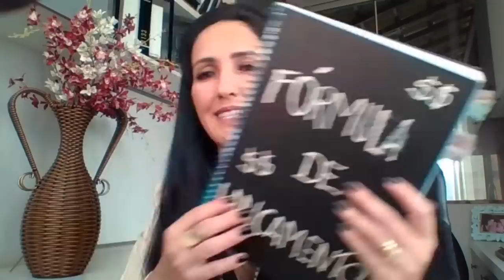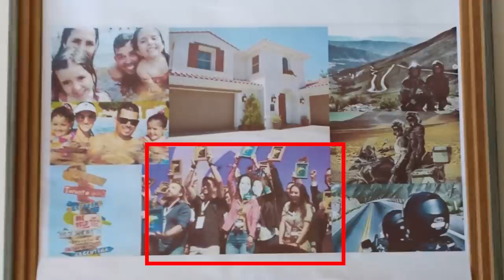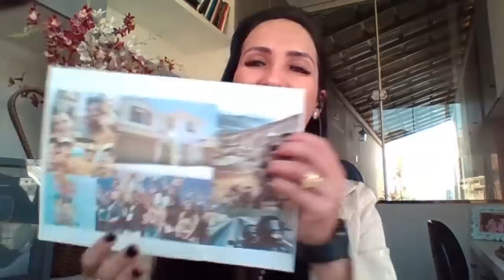FAIXA-PRETA LANÇANDO NO NICHO DE SAÚDE NATURAL C/ ADRIANA CASTRO | PODCAST FAIXA-PRETA #110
Adriana trabalhava em uma empresa de buffet, e fazia os maiores bailes do Brasil. Em 2014, ficou grávida de gêmeas e as coisas começaram a mudar um pouco.  Um dia, estava viajando para Belo Horizonte e cochilou no volante com as filhas atrás. Viu que precisava mudar. O sócio dela comprou a FL e falou pra ela. Ela disse que não tinha tempo nenhum. Começou a estudar a FL no estacionamento do colégio das filhas. Conheceu a Dalila, expert, pela prima. No final de 2019, decidiram fazer parceira pra lançar. Entraram para o Insider e fizeram o 6em7. Em 2021, virou faixa-preta e depois entrou para o PLAT.

Quer aprender os primeiros passos para faturar um 6em7, criar um negócio digital do zero ou escalar as suas vendas utilizando a internet?

Participe do maior evento de lançamentos da América Latina - MUNDO PARALELO